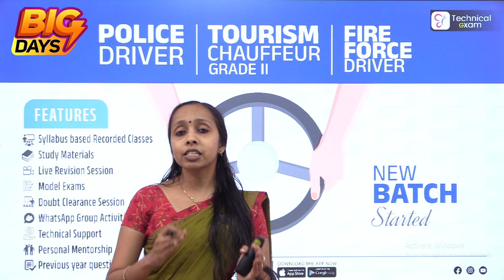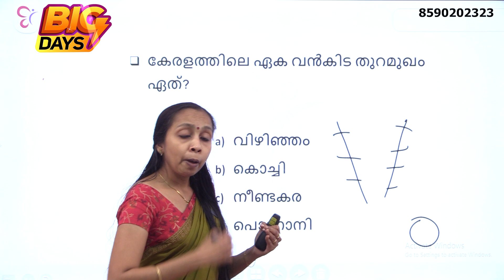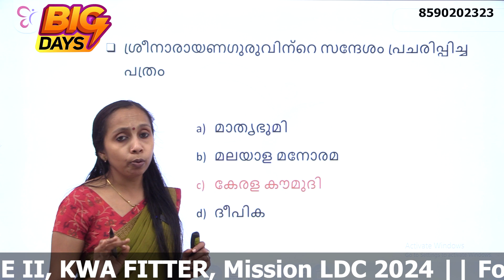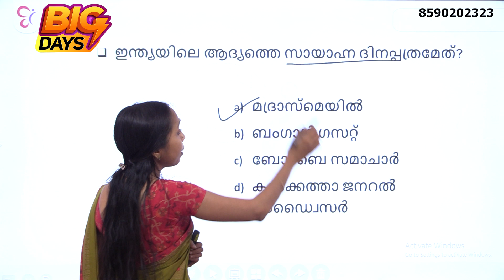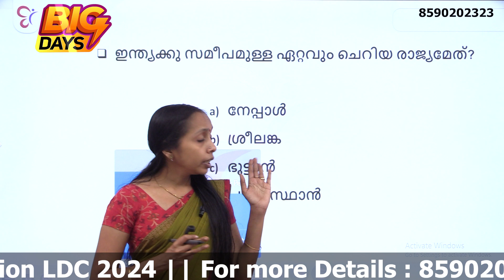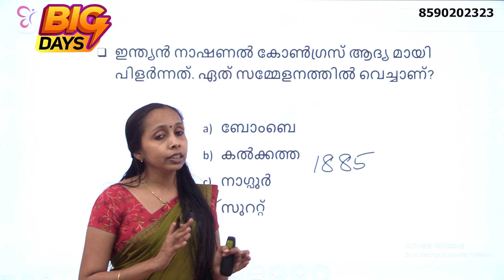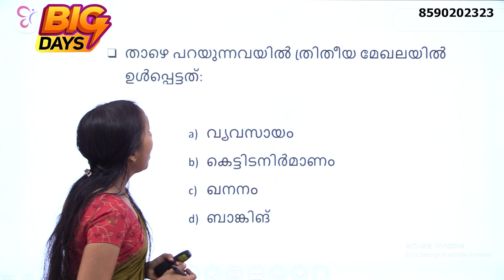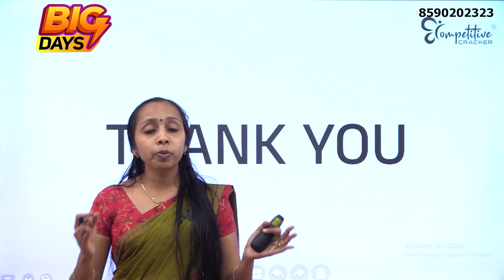DRIVER - GK - PREVIOUS YEAR QUSTIONS | KERALA PSC EXAMS 2023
ടെക്നിക്കൽ പരീക്ഷകൾക്കായി  തയ്യാറെടുക്കുന്നവരാണോനിങ്ങൾ ?നിരവധി അവസരങ്ങളാണ് നിങ്ങൾക്ക് മുൻപിൽ ഉള്ളത് ഇവയെപ്പറ്റി ഒക്കെ കൃത്യമായ അറിഞ്ഞിരുന്നോ ?